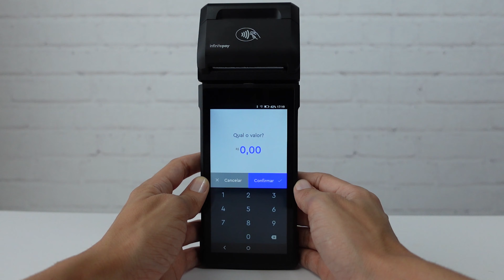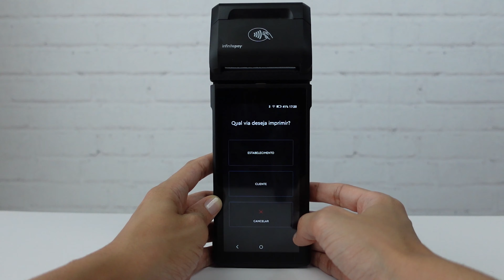Como Vender Parcelado na Maquininha de cartão de crédito infinitepay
Aprenda Como fazer uma Venda Parcelada na Maquininha de cartão de crédito infinitepay.

Máquina de cartão PagSeguro

MERCADO PAGO

SumUp